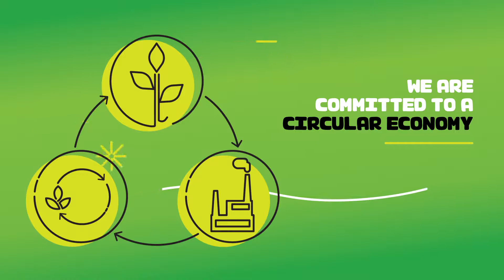BioPak Packaging Benefits and Certifications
WE CONCEIVE, DESIGN AND MANUFACTURE FOR A CIRCULAR ECONOMY

We use rapidly renewable sustainably sourced materials that are non-toxic throughout their lifecycle for our packaging products. Our products are certified carbon neutral and after use, can be either recycled or commercially composted.